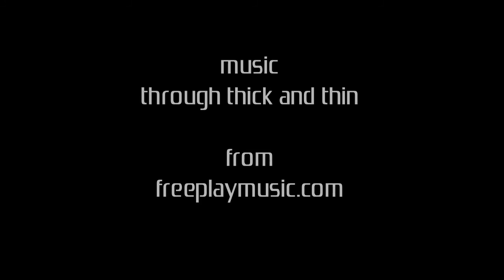3 Working Men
A short video made by me about a part of life in Mumbai, India.
I was trying to improve the video quality of my Nikon D3100.